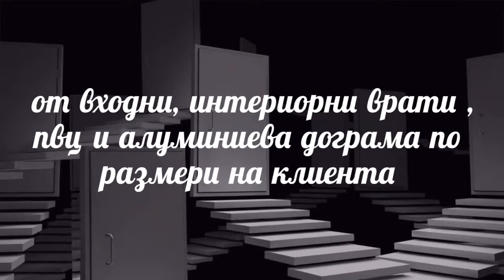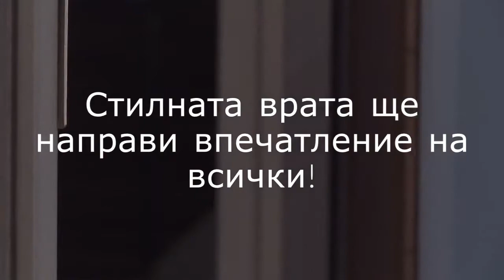ВРАТИ ВИДИН ООД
Фирма Врати Видин ООД е фирма която предлага на своите клиенти богат асортимент от входни, интериорни врати , пвц и алуминиева дограма по размери на клиента.Предлагаме също  монтаж и транспорт на закупените от нас стоки.Консултацията която ще получите от нашите специалисти е ценна за вземане на правилни интериорни решения при ремонт и обзавеждане на дома.